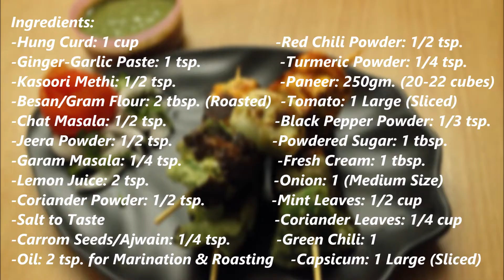Paneer Tikka Tiranga l Paneer Tikka on Tawa l Tricolour Paneer Tikka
Paneer Tikka is a favourite indian dish in which paneer (cottage cheese) is marinated in different spices and grilled in tandoor. Paneer Tikka Tiranga or Tricolour Paneer Tikka is a mouth watering starter which gives you pleasure of 3 different flavours in single dish. It goes well with mint chutney or ketchup.

Preparation time: 45 minutes
Cooking time: 15 minutes
Servings: 6-7 pieces

Ingredients:
-Hung Curd: 1 cup
-Ginger-Garlic Paste: 1 tsp.
-Kasoori Methi: 1/2 tsp.
-Besan/Gram Flour: 2 tbsp. (Roasted)
-Chat Masala: 1/2 tsp.
-Jeera Powder: 1/2 tsp.
-Garam Masala: 1/4 tsp.
-Lemon Juice: 2 tsp.
-Coriander Powder: 1/2 tsp.
-Carrom Seeds/Ajwain: 1/4 tsp.
-Oil: 2 tsp. for Marination & Roasting
-Red Chili Powder: 1/2 tsp.
-Turmeric Powder: 1/4 tsp.
-Paneer (Cottage Cheese): 250gm. (20-22 cubes)
-Tomato: 1 Large (Sliced)
-Black Pepper Powder: 1/3 tsp.
-Powdered Sugar: 1 tbsp.
-Fresh Cream: 1 tbsp.
-Onion: 1 (Medium Size)
-Mint Leaves: 1/2 cup
-Coriander Leaves: 1/4 cup
-Green Chili: 1
-Capsicum: 1 Large (Sliced)